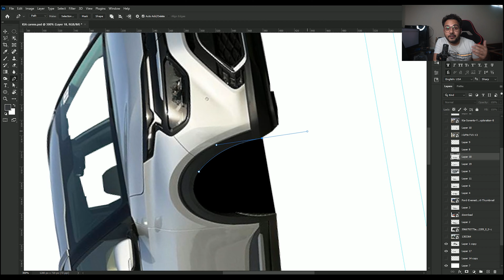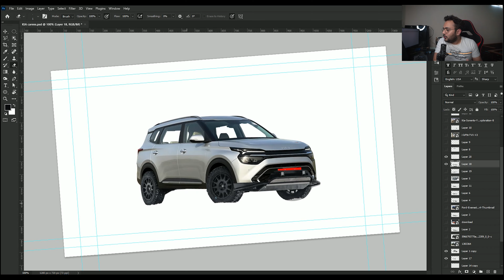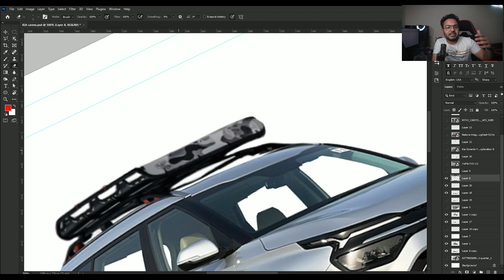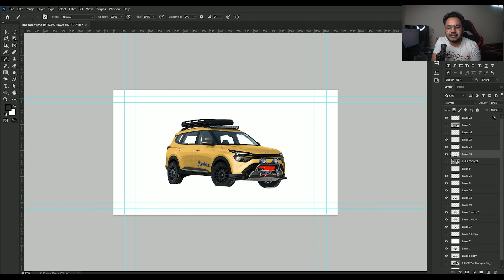KIA CARENS ADVENTURE EDITION | Concept | YSD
KIAcarnes just launched with an amazing look with some amazing features. So Kia Carnes is a perfect MPV for the Indian family. and as we all know Kia also make adventure edition of their cars so here I created this ADVENTUREEDITION KIA CARENS.